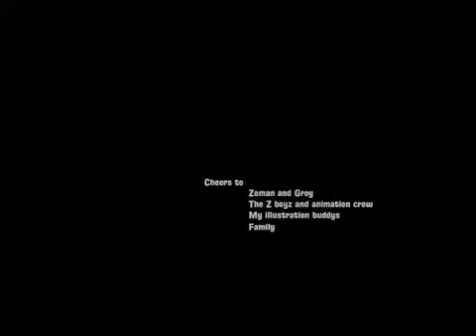_Expansive Narrative : 2009 : Nikolas Filer